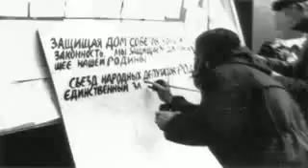Ave Satani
Gregorian